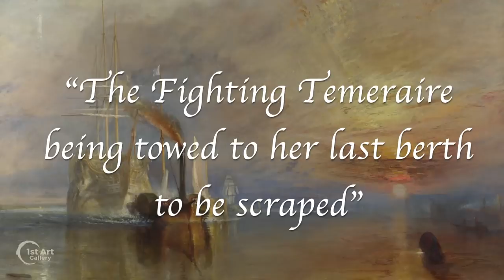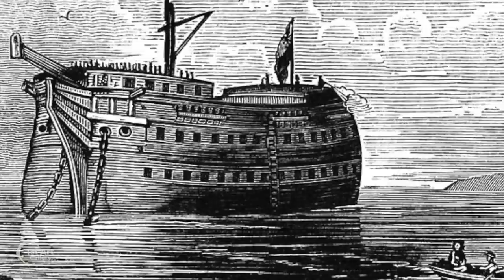TURNER'S "DARLING": The Fighting Temeraire, by J.M.W. Turner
THE FIGHTING TEMERAIRE by J.M.W. Turners, 1838, Oil on canvas, 3' x 4'

THIS PAINTING IS AVAILABLE AS A HAND-MADE OIL REPRODUCTION FROM 1ST ART GALLERY

Turner called it his “darling.” And in a poll conducted in 2005 it was voted the nation’s most popular painting by the British people. It’s The Fighting Termeraire.

This painting by JMW Turner depicts the final voyage of the Termeraire, being towed up the Ruver Thames to be broken up. The Termeraire was the one of the last of the great military sailing ships which were soon to be replaced by the technology of steam ships. The full title of the painting is: The Fighting Termeraire being towed to her last berth to be scraped.

The HMS Termeraire was a 98-gun British battleship commissioned in 1798, and gained fame in the battle of Trafalgar it 1805 where it fought with distinction, valiantly saving Admiral Nelson’s flagship, and was pivotal in winning this crucial sea battle. Turner himself was commissioned early on to paint this famous naval battle.

The Termeraire was later employed blockading the French fleet and protecting convoy ships. But by 1813 it was laid up in dock never to return to sea. It became a receiving ship to house convicts, and storing food supplies and munitions. Basically a hulk, able to float but no longer seaworthy. Eventually, in 1838 it was sold for scrap.

Turner took factual license in composing this painting. For instance, we know the ships masts had been removed before towing the hulk. Two tug boats were hired to haul the ship down the Thames, but in Turner’s painting there’s just one tug boat, adding to the ignominy of the event. The Termeraire appears shimmering and majestic, but also ghostlike, behind the sooty tug with its tall black smokestack spouting a stream of exhaust and flames. To the right in the distance is the setting sun and to the left a small sliver of moon…

The river is absolutely flat, like a moment of silence in reverence for the ship’s passing.

No doubt the painting had great significance for Turner as it never left his studio. And remained there for the last thirteen years of his life. It was bequeathed to the nation upon his death.